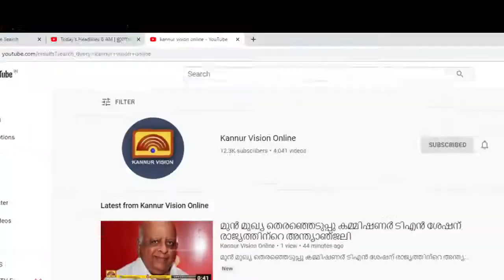വേനൽ ചൂടിൽ വിരിഞ്ഞ പൂരപ്പൂക്കൾ..